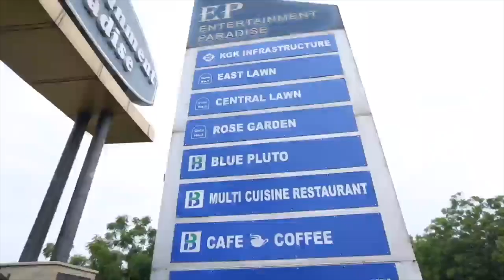JAE - Jaipur Art Expo 2019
Kalaaakar Foundation feels honour to welcome our venue partner " Blue Pluto " for JAE- Jaipur Art Expo 2019
We feels privileged as Blue Pluto invited JAE to there venue. Blue Pluto - Jalsa Lawn, Family Restaurant is located in Entertainment Paradise, EP which is very prime location on Jawahar Circle (Biggest Circular Park in Asia) and near to World Trade India, Jaipur Center, Jaipur International Airport, Radisson Blu, The Lalit Jaipur, Mansarovar Society (Asia Largest Colony)